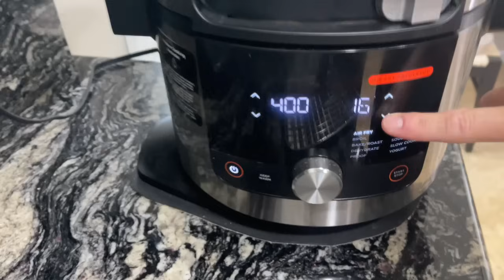Costco Chuck Roll Prime vs. Choice: Ultimate Taste Test with Ninja Foodi XL!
Looks like the 14-in-1 that we have is back in stock at a lower price!
If that one is out of stock, the 12-in-1 is the same for cheaper just missing the sous vide and temperature probe
Also the stainless inner pot I am so happy I bought!! I use both
We’re putting Costco’s Chuck Roll Prime and Choice steaks to the test using our Ninja OL601 Foodi XL 8 Qt. Pressure Cooker Steam Fryer! Watch as we cook both cuts in the Ninja and compare their tenderness and flavor. Spoiler alert: our Ninja Foodi XL makes both cuts deliciously tender. Find out which steak comes out on top and why the Ninja might just be your new go-to for perfect steaks!
Welcome to StevenSteph™, where fun meets health and adventure! We're Steve & Steph, and our channel has evolved along with our journey through life. From our beginnings as self-proclaimed weirdos who love a good laugh, we've now embraced a lifestyle centered around health and longevity.

Currently, we're diving deep into the world of holistic health practices. Inspired by Steve’s autoimmune journey, we've adopted the carnivore diet, which has transformed our well-being. But it doesn't stop there – we're also avid practitioners of grounding/earthing, regular sauna sessions, invigorating cold plunges, mindful exercise, and meditation.

Join us as we share our adventures, games, and chats, all infused with our trademark humor and zest for life. Whether we're exploring new places, trying out holistic health techniques, or simply enjoying each other's company, we're dedicated to having a great time – and we want you to join us for the journey!